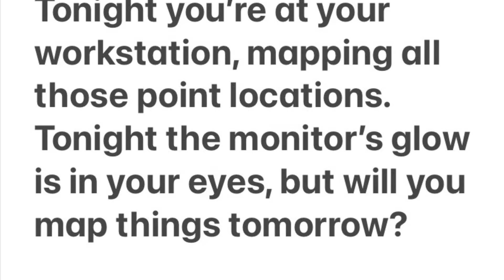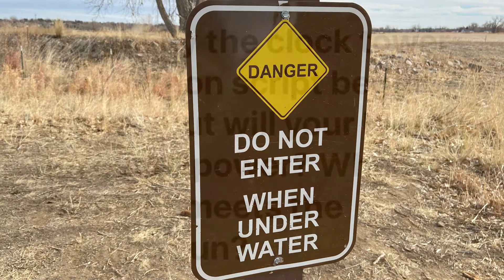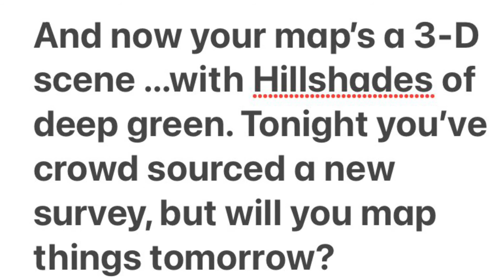Will you still map things tomorrow song parody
Mapping song parody… Will you still map things tomorrow?